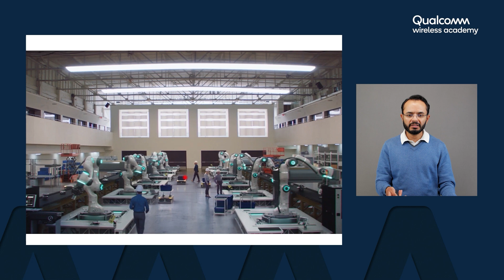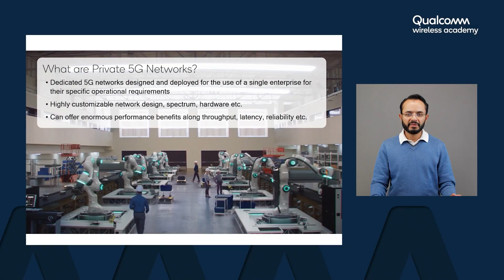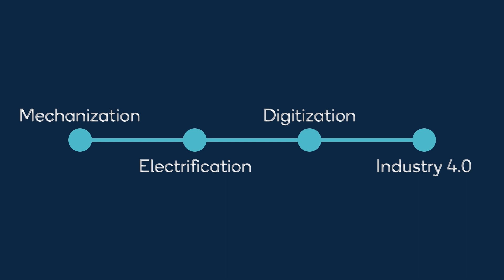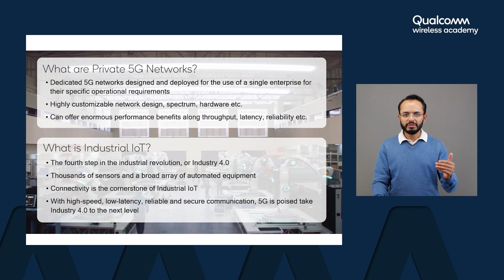Qualcomm Wireless Academy: Industrial IoT and 5G Private Networks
This video from the Qualcomm Wireless Academy dives into how 5G, specifically 5G private networks, can power the factory of the future with Industrial IoT.

With the use of 5G private networks, which are dedicated 5G networks designed and deployed for the use of a single enterprise for their specific operational requirements, businesses can experience enormous performance benefits in throughput, latency, reliability, and more. These connectivity benefits are especially well suited for Industrial IoT applications in factory settings.

Industrial IoT, also known as Industry 4.0 (the fourth wave of the industrial revolution), requires increased automation in factories, powered by thousands of sensors and automated equipment such as robots and AGVs. For automation to function optimally and provide the most benefit, robust — and reliable — connectivity is essential.

Qualcomm technologies are at the forefront of this connectivity-driven industrial revolution. Looking ahead to the factory of the future, industries will rely heavily on automation, robotics, advanced cameras and monitoring systems — all of which will depend on the low latency, high reliability connectivity that Qualcomm Technologies 5G private networks provide.

By delivering high speed, low latency, and secure communication, 5G is poised to take Industry 4.0 to the next level.

Sign up for the Industrial IoT training offered by the QWA